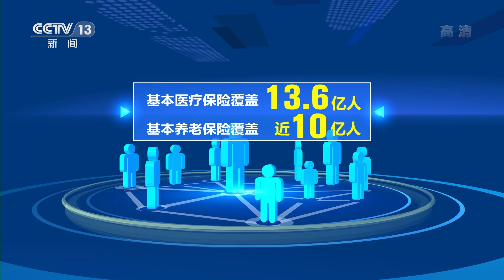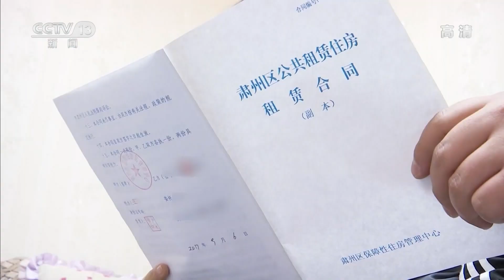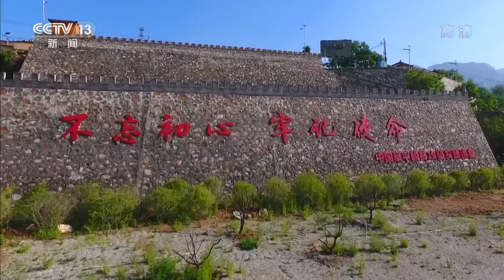中国共产党：人民至上 让改革发展成果惠及全体人民【弘扬伟大建党精神 开创历史新伟业】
习近平总书记指出，我们党来自于人民，党的根基和血脉在人民。为人民而生，因人民而兴，始终同人民在一起，为人民利益而奋斗，是我们党立党兴党强党的根本出发点和落脚点。党的十八大以来，以习近平同志为核心的党中央坚持以人民为中心的发展思想，一切为了人民、一切依靠人民，始终把人民放在心中最高位置，建成世界最大社会保障体系，推动改革发展成果更多、更公平惠及全体人民。

2020年，一场突如其来的新冠肺炎疫情汹汹来袭，这是一场全人类与病毒的战争。在人民生命安全和身体健康受到严重威胁的重大时刻，习近平总书记亲自指挥亲自部署，始终把人民群众生命安全和身体健康放在第一位。

“为了保护人民生命安全，我们什么都可以豁得出来！”正是不惜一切代价抢救生命，我国取得了抗击疫情重大战略成果，3000多位80岁以上、7位百岁以上新冠肺炎患者被成功治愈。

中国共产党自诞生之日起，就始终把“人民利益高于一切”写在自己的旗帜上，从山河破碎中的奋起抗争，到复兴之路的步履不停，所付出的一切努力、进行的一切斗争、作出的一切牺牲，都是为了人民幸福和民族复兴。2012年11月，刚刚当选中共中央总书记的习近平同中外记者见面，掷地有声的话语，传递出浓浓的为民深情。

“人民”二字力重千钧。党的十八大以来，以习近平同志为核心的党中央，坚持以人民为中心的发展思想，努力满足人民日益增长的美好生活需要，推动改革发展成果更多、更公平惠及全体人民。

从体制机制层面入手，兼顾眼前与长远，全面深化改革大步向前。统一城乡居民基本养老保险制度，整合城乡居民基本医疗保险制度，全面实施城乡居民大病保险。基本医疗保险覆盖13.6亿人，基本养老保险覆盖近10亿人。

党的十八大以来，以习近平同志为核心的党中央，以保障和改善民生为出发点和落脚点，突出抓重点、补短板、强弱项，不断化解老百姓急难愁盼的烦心事、操心事、揪心事。

让居者有其屋，棚户区改造、公租房建设、农村危房改造，暖了千家万户的心。我国已累计建设各类保障性住房和棚改安置住房8000多万套，帮助2亿多困难群众改善了住房条件。

让老有所养、老有所依。全国203个地区开展居家和社区养老服务改革试点，建立了特殊和困难老年人基本服务制度。

让病有所医、医有所保，健康中国建设惠及千家万户。组织药品集中带量采购、调整国家医保药品目录、改革支付方式……2018年以来国家组织药品集中带量采购超过200多个品种，中选产品价格平均降幅达到54%，减轻群众就医、用药负担。

让每个人都有人生出彩的机会。党中央坚持把就业作为最大的民生，从发展服务业到产业升级，从减税降费到技能提升，一项项政策落地，打开了广阔就业空间。

城乡义务教育差距逐渐缩小，义务教育普及程度达到世界高收入国家的平均水平，建成世界最大规模高等教育体系。促进教育机会均等，重点高校面向农村和贫困地区的定向招生计划，已助力80多万名学生圆了大学梦。

“时代是出卷人，我们是答卷人，人民是阅卷人。”在新发展理念的指引下，人民群众获得感、幸福感、安全感不断提升。

在全面建成小康社会，向着第二个百年奋斗目标进发的新征程上，习近平总书记提出：“江山就是人民、人民就是江山，打江山、守江山，守的是人民的心。”总书记的深情话语，饱含着人民领袖对人民的真挚情怀，映照出百年大党对人民的赤子之心。

为更好满足人民日益增长的美好生活需要，“十四五”规划和2035年远景目标纲要把改善民生放在更加突出的位置，设定的20项指标中有7个是民生福祉类，占比超过三分之一。踏上第二个百年奋斗目标的赶考之路，党中央把促进全体人民共同富裕作为为人民谋幸福的着力点，不断促进社会公平正义、促进人的全面发展，带领全体人民朝着共同富裕的目标迈进。